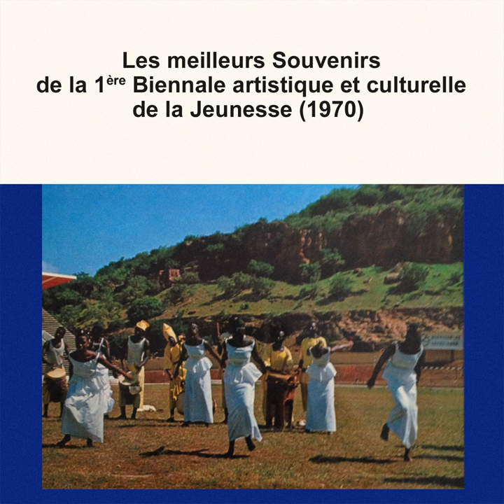Sene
Sene · La Troupe Artistique du Mali

Les meilleurs souvenirs de la 1ère biennale artistique et culturelle de la jeunesse (1970)

Author: La Troupe Artistique du Mali
Composer: La Troupe Artistique du Mali
Music Publisher: D.R